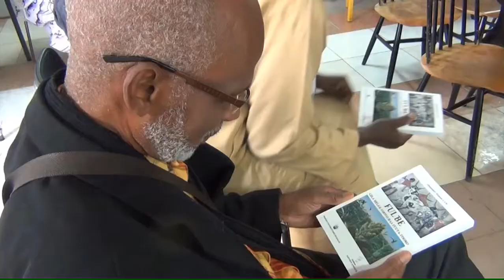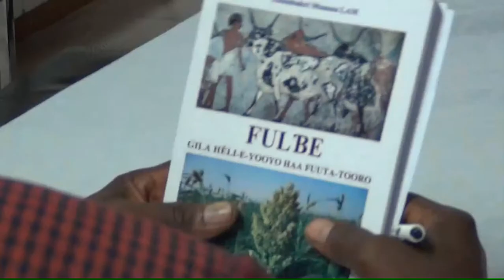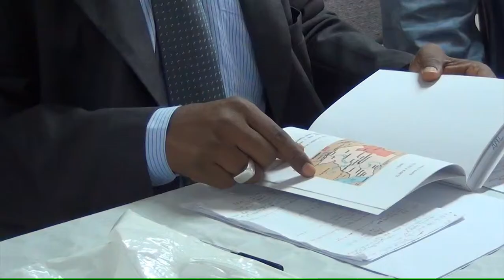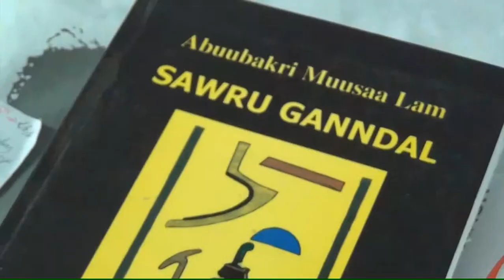Bordeaux : Abuubakri Muusaa Lam échange sur l'origine des peuls (Fulbés)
Un livre entièrement écrit en langue peulh a fait l'objet d'un débat au siège de l'UTSF à Cenon. Le Fulbé était au rendez-vous !